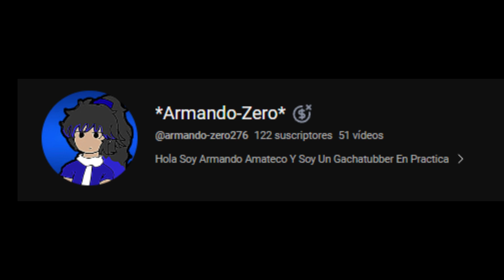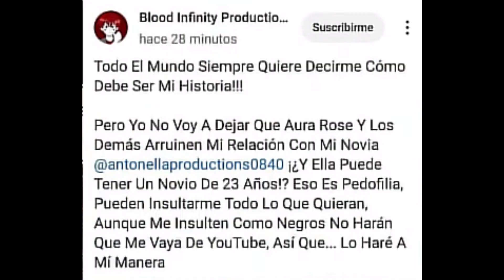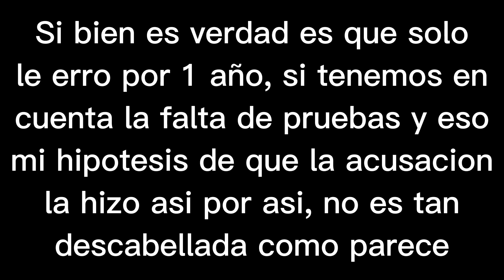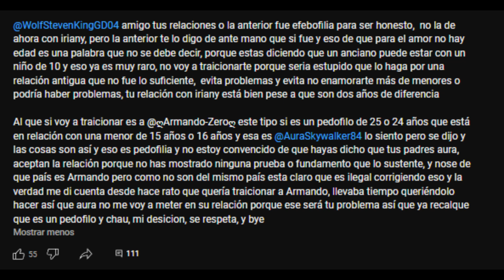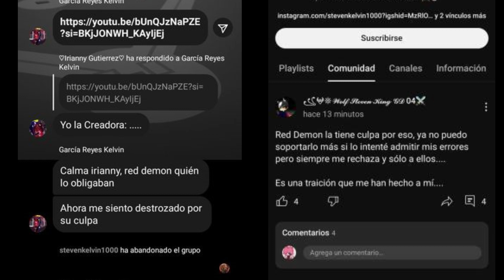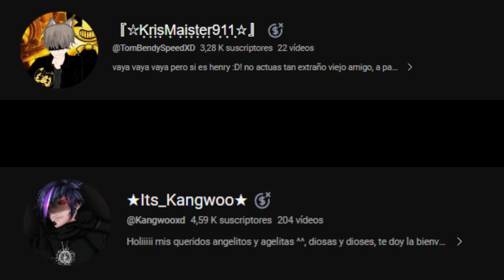Mi Opinión sobre el exposing de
Canal Secundario: @reddemon148